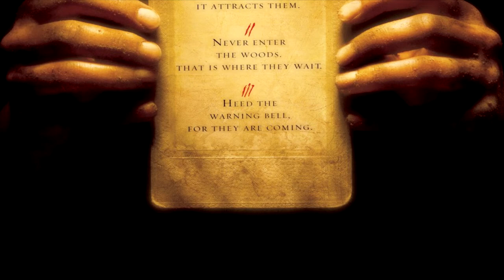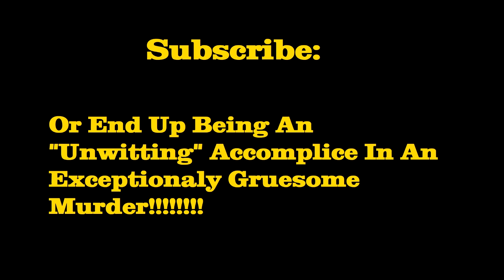The Ten GREATEST FILMS OF ALL TIME!!! Presented by RuudiLand again...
An Audacious assembling of the best movies ever to grace the planet, nay the universe. 10 love filled, action packed, thrill rides sure to amaze.